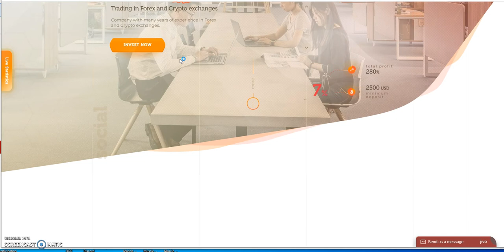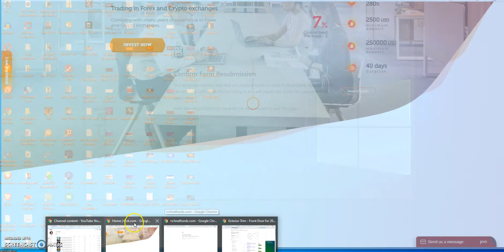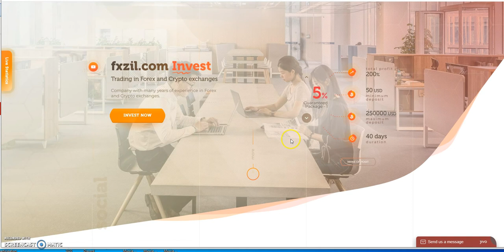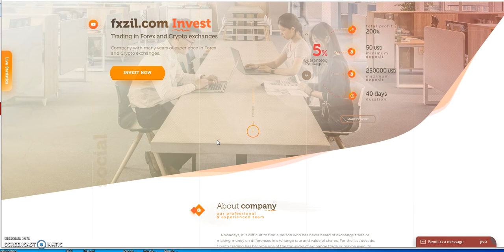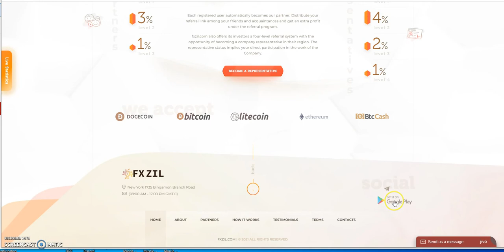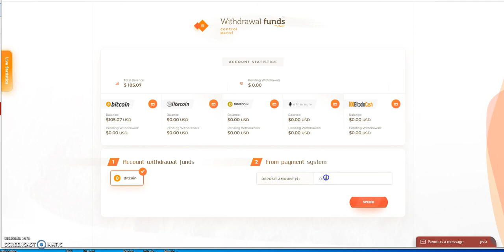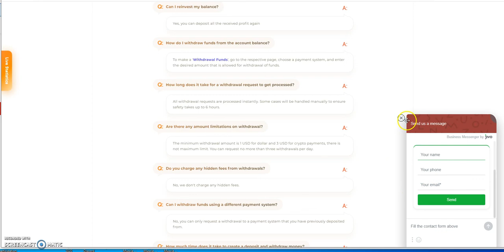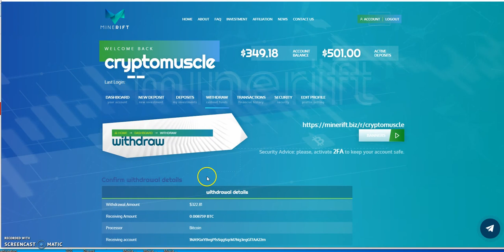High Yield Platform Update Again - FXZIL 5% Daily and checked back in again in Minerift - Crazy!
Episode 1653

0.3% - 2% a day until 200% similar to CashFX / QubitLife / PGI Global

BNB Profit

BNB Play

Earn up to 2.5% Daily in BNB till 200%

Matrix Platforms

Earning Bitcoin in a Great Way!

Mid-level Platforms

Others